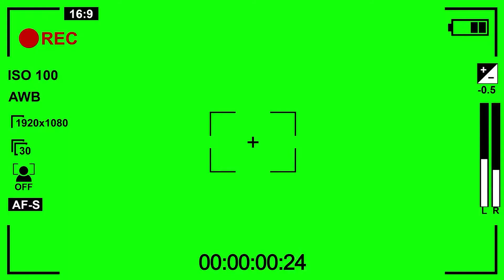【Be The One / HEY-SMITH】arrange cover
Be The One / HEY-SMITH guitar arrange cover